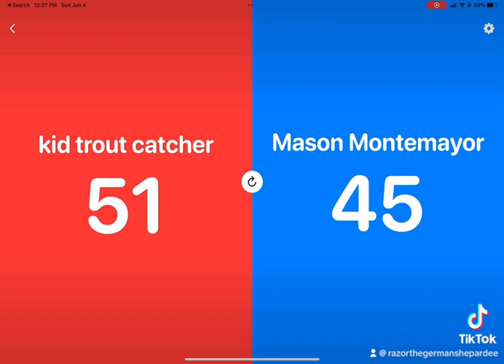We’re so close and I’m so excited. I love you guys help me and keep it up